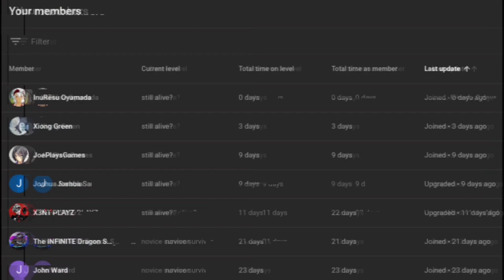what if deku was a true alpha (born) part 1